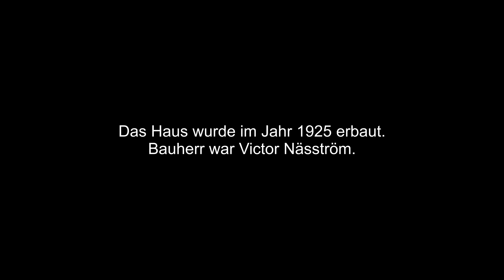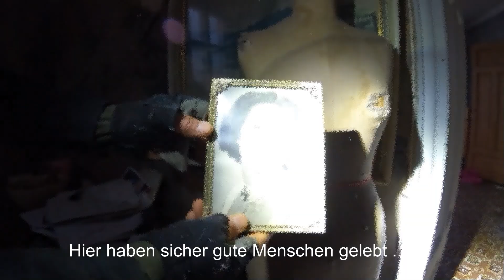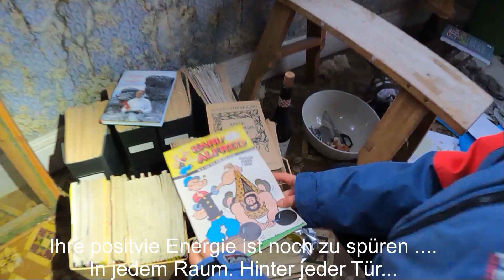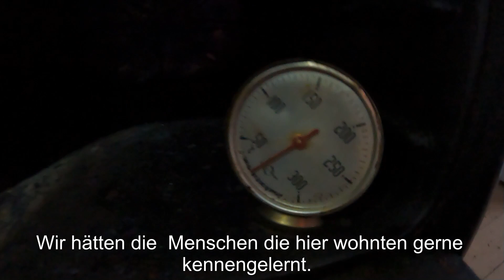Lost Places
Helena und Thomas begeben sich auf die Suche nach "ALTEN DINGEN."
Mit expliziter Erlaubnis der Besitzer, schauen wir uns in einem 100 Jahre altem Haus um. Was wir sehen ist höchst interessant und auch sehr erstaunlich.  Aber seht selbst.
URBAN SURVIVAL - Überleben im Notfall: Das ultimative Survival Buch - Optimale Krisenvorsorge: Prepping, Selbstversorgung, Fluchtrucksack, Blackout und vieles mehr! Es ist ab sofort hier vorbestellbar
Wer meine Arbeit unterstützen möchte: Vielen Dank!
Kamera, Film, Schnitt, Idee und der ganze Rest: Helena & Tom.